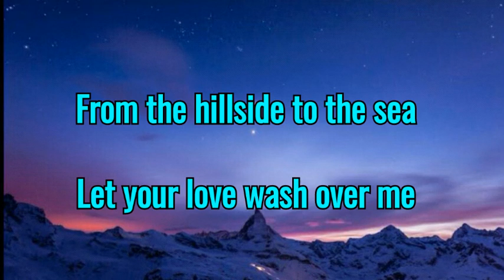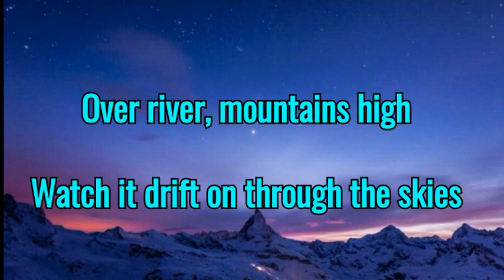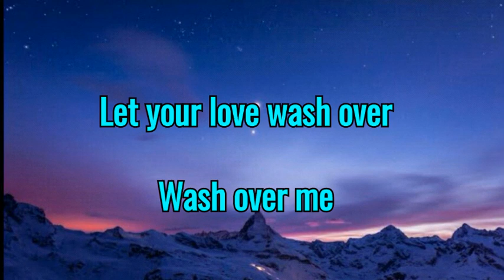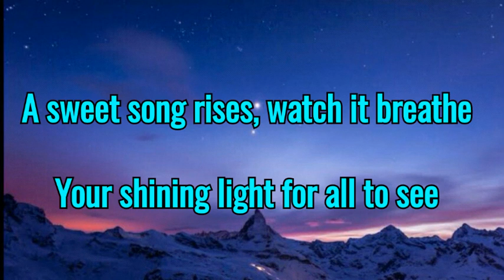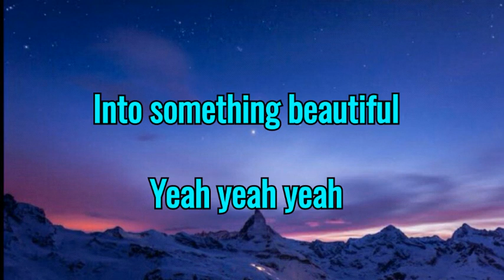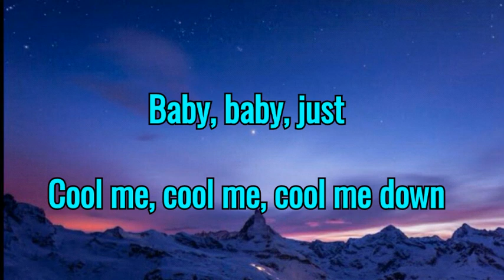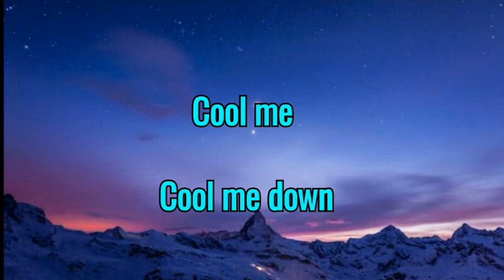The Black Seeds - Cool Me Down (Lyrics)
Into the Dojo (2006)